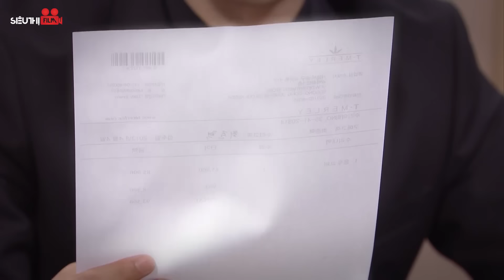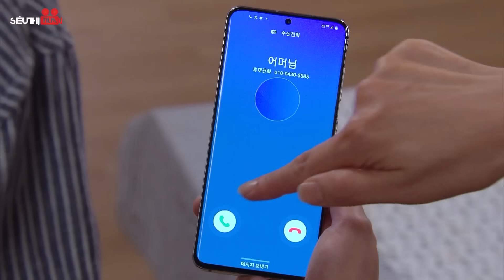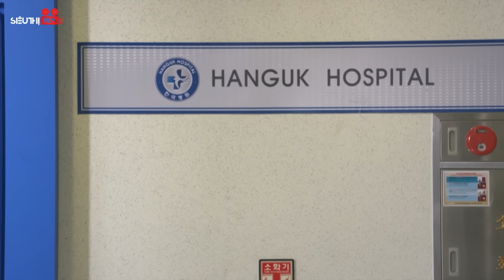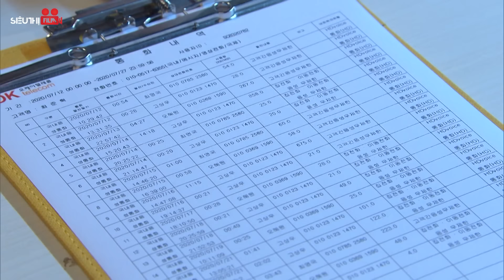MẶT NẠ NÀNG DÂU - Tập 68 [Lồng Tiếng] Full Bộ Phim Hàn Quốc Tình Cảm Báo Thù Hay Nhất 2024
Tên Phim: MẶT NẠ NÀNG DÂU
Số tập:  84
Lịch Chiếu : 11h, 11h45 hàng ngày
Diễn Viên: Park Ha-na, Se-Won Ko, Lee Chang-wook
Nội dung: Bộ phim là hành trình lột xác và trả thù ngoạn mục của Cha Eun Dong - một cô gái 19 tuổi bị vu oan 7 năm trong tù, trở thành con dâu tương lai của nhà tài phiệt. 7 năm lên kế hoạch tiếp cận Tae In - người cô vừa yêu vừa hận, không ngờ rằng anh giả vờ quên tất cả về cô và cố ý giữ cô lại bên mình với thân phận thư ký. Một bên là tình yêu, bên còn lại là mối thù của cha, cô sẽ chọn lựa thế nào?